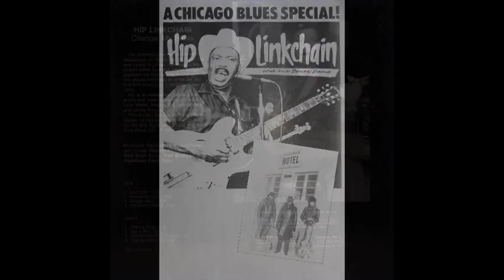Hip Linkchain ~ ''Call Muddy Waters'' 1981